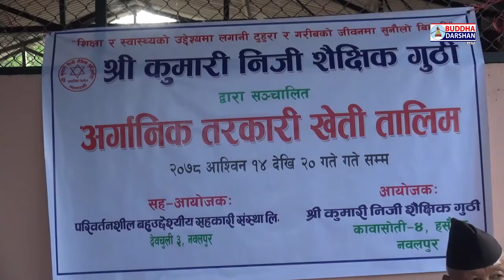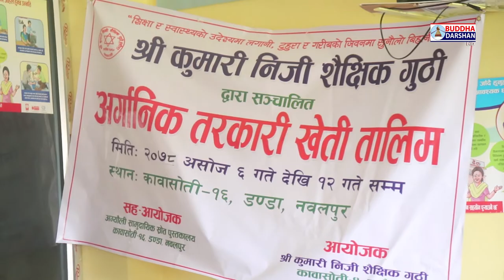Kumari Darpan Season 2 || Episode 2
Program :
           Kumari Darpan Season 2

                        Episode :
                          2nd

                      Presenter :
                Ramkumar Sunar

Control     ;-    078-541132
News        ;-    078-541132